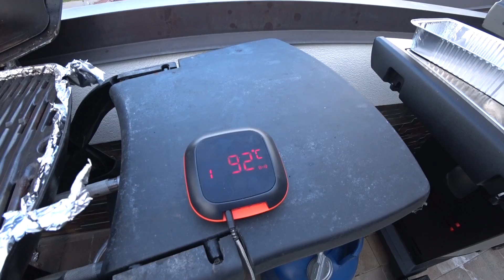Ricetta #33 - 4 ore di ragnetto di manzo con il chimichurri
Il ragnetto di manzo? 90 gradi al cuore, per sciogliere i tendini in una partita lunghissima che ci dà anche il tempo di partire da zero e fare il chimichurri, la tipica salsa verde dell'America Latina. Risultato? Io sto ancora godendo.